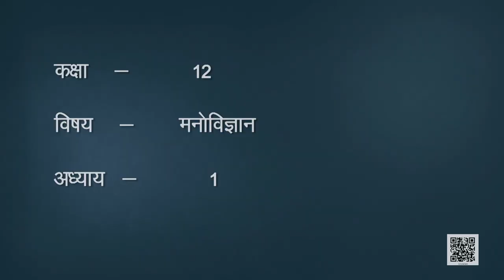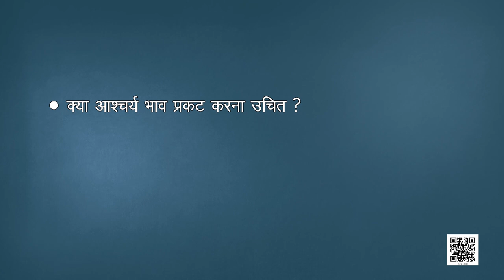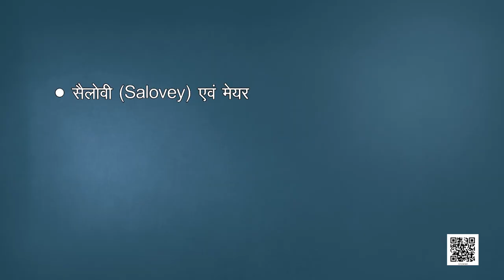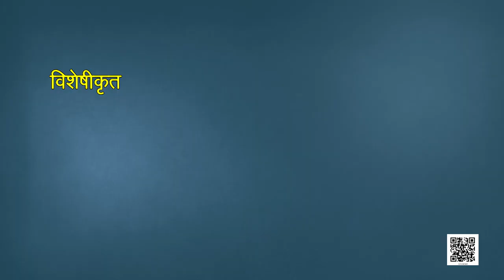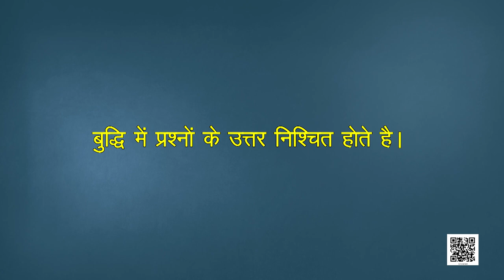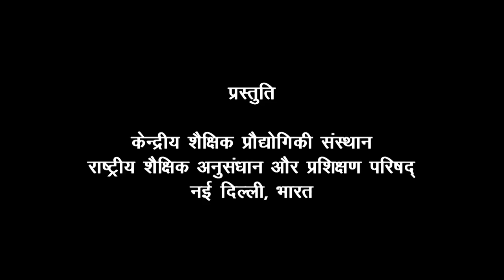पाठ 1: मनोवैज्ञानिक गुणों में विभिन्नताएँ - भाग 3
मनोविज्ञान (Manovigyan) (Class 12)